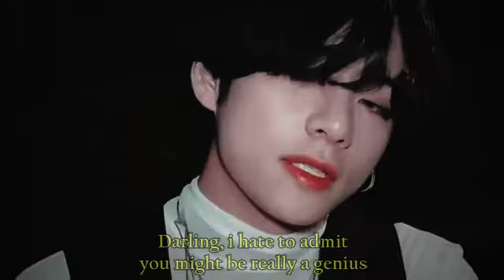twin flames | paranoid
song: Lauv - Paranoid (slowed)
HD isn't your oppa unfortunately